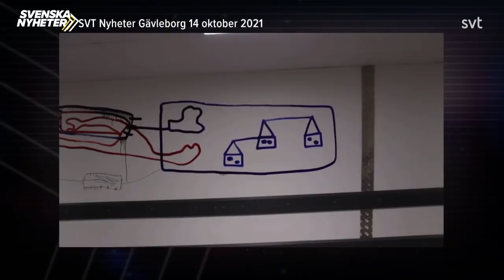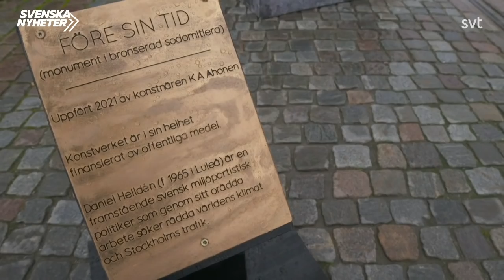Svenska nyheter (S8 EP7) Offentlig konst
Kristoffer Ahonen Appelquist gör ett stort test av Magdalena Andersson och Stefan Löfvén, granskar Stockholms trafikborgarråd Daniel Helldén, berättar om turerna kring de muslimska friskolorna i Göteborg, tar ett helhetsgrepp på den offentliga konsten och avslöjar vem som satte upp Helldén-statyn på Skeppsbron. Del 7 av 10.

Svenska nyheter är prisbelönt satir med Kristoffer Appelquist som nu är inne på sin sjunde säsong. Första avsnittet sänds fredag kl 22.00 den 24 september och fortsätter nio följande fredagskvällar att sprida vass satir som slår åt alla håll och inte minst mot sin uppdragsgivare SVT.

Svenska nyheter är satirprogrammet som ska förklara varför saker är som de är, och hur de borde vara, och skämtar om sånt som är politik och sånt som man inte visste var politik. Det veckoaktuella programmet tar upp de största inhemska nyheterna, med fokus på ett huvudämne. Genom nya angreppsvinklar och fyndiga förklaringsmodeller tuggar sig Kristoffer Appelquist sig igenom svensk politik både på lokal och nationell nivå. Är du med i nyheterna under veckan är det stor möjlighet att du får en skämskudde tryckt ner i truten från Svenska nyheter.